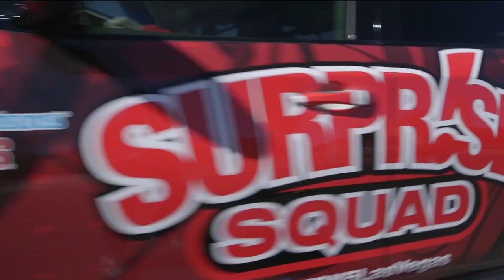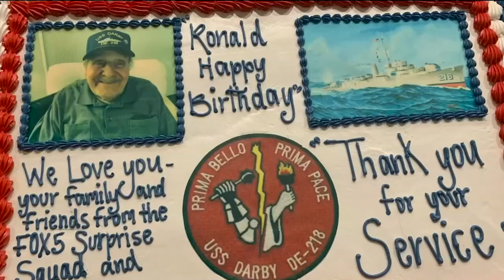FOX5 Surprise Squad: A World War II Vet finds big surprise in front yard with cameras rolling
The FOX5 Surprise Squad safely honors a World War II veteran and celebrates a huge milestone. Know someone who needs a surprise?